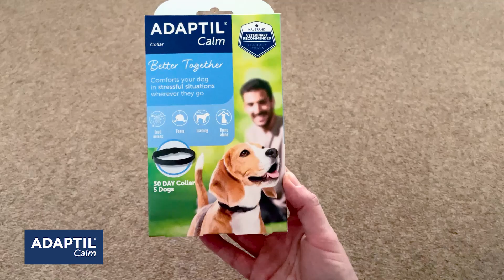Anxious Dog? How ADAPTIL helped Jeremy find his confidence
"Jeremy used to be scared of his own shadow. We introduced the Adaptil on-the-go collar into Jeremy 's life and we have never looked back! He wasn’t stressed out on walks anymore''

The ADAPTIL on-the-go collar is ideal for any dog that suffers with an outdoor anxiety or who is nervous wherever they go. If your dog is stressed on walks, try Adaptil. Clinically proven to help and Veterinary Recommended.

Sign up to our FREE blog for top tips and expert advice to help calm your dog.